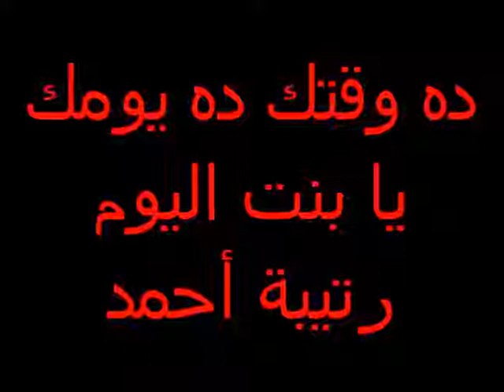ده وقتك ده يومك يا بنت اليوم . رتيبة أحمد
لحن : الشيخ سيد درويش

ده وقتك ده يومكيا بنت اليوم
قومي اصحي من نومك بزياداكي نوم
وطالبي بحقوقك واخلصي من اللوم

ليه مانكونشي زي الغربية
ونجاهد في حياتنا بحرية
شطارة شاطرين قدارة قادرين
مين في خفتنا ودردحتنا مين

معانا شهادات ودبلومات
ونعرف بولوتيكا بالسبع لغات
ليه مانكونشي ليه زي الراجل ليه
قولولنا هو زايد عننا ايه

ليه جوزي اللي يتعب تملي
ليه يشقى وانا قاعدة في محلي
أتعاون في حياتي وحياته
وتروق له العيشة وتروق لي
إشمعنى في أوروبا الستات
لهم صوت في الانتخابات

إحنا كمان لازم نفوقهم
هنا في بلادنا ونبقى فوقهم
دي المصرية من نشأتها
مفيش زيها ست في بيتها
إن كان في محبة بلادها
واللا في تربية أولادها